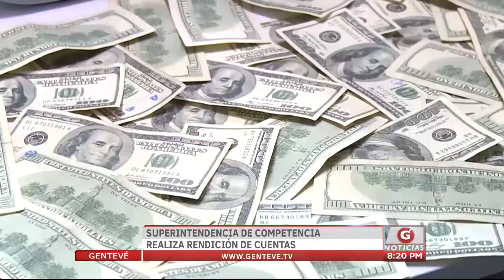Gentevé Noticias - Superintendencia de competencia realiza rendición de cuentas